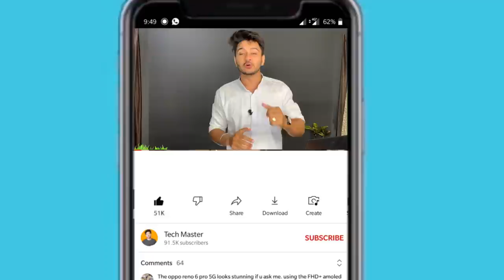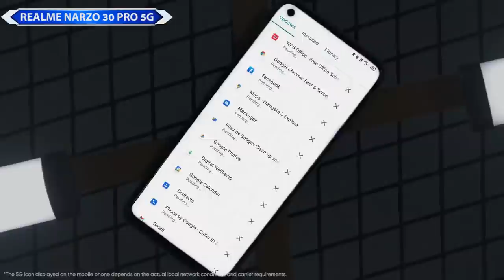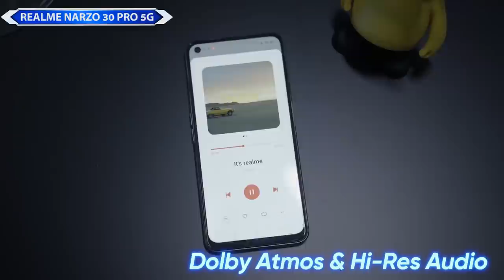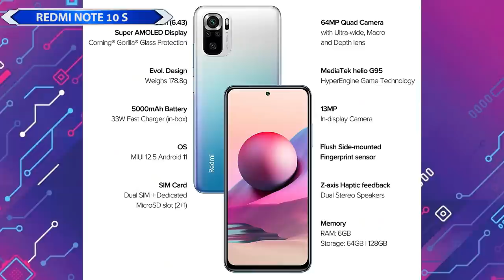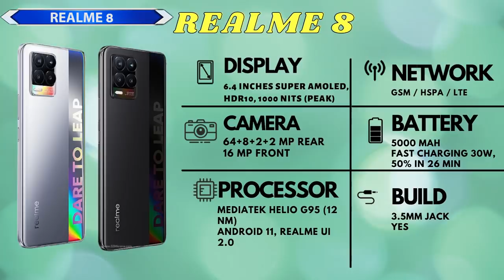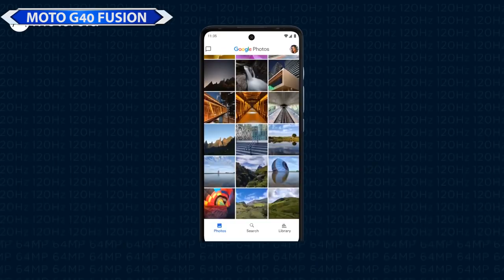Best Smartphone Under 15000 in August 2021 | Top 5 Mobiles Under 15000 | Best Phone Under 15000rs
These are the Best Smartphones

1. Moto G40 Fusion :

2. Realme 8 :

3. Realme Narzo 30 pro 5G :

4. Redmi Note 10s :

5. Samsung galaxy M31 :

in this video we discussed about top 5 best smartphones in camera, gaming, Performance FOR PUBG & other high graphic games, big battery like 6000MAH, best in look and fast cahrging LIKE 33W under 15000.

mobiles under 15k
the best mobile under 15000
phone in august 2021
top phones in 2021
august 2021 under 15k

00:59 top 5 best smartphones in every categries
01:00 samsung best mobiles
03:00 realme NARZO 30 PRO 5G pros & cons
05:00 redmi note 10S
08:00 Motorola best smartphone

LINKS► Checkout all jo pasand aaye :)

cheers
Tech Master